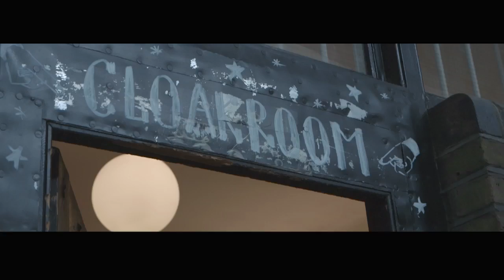Moto Guzzi V7 II Ewan McGregor Emo 2014